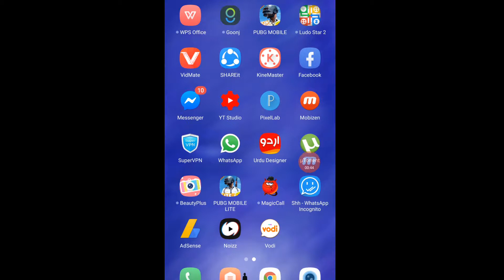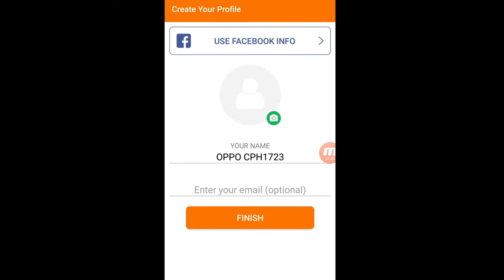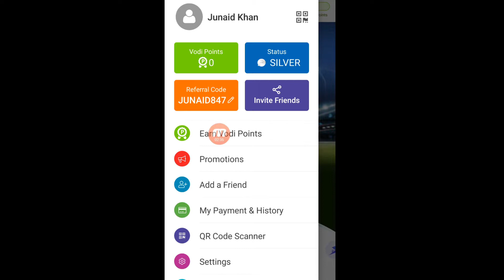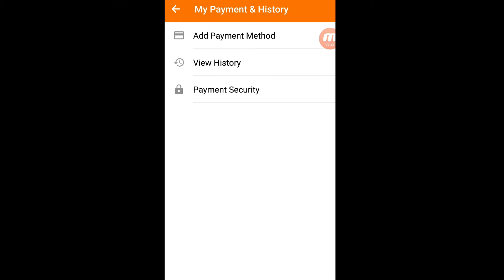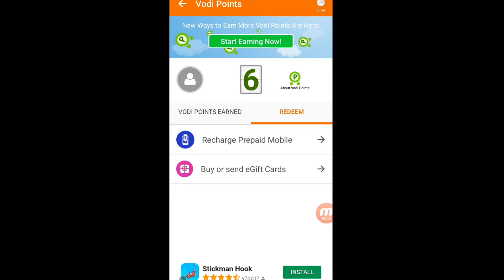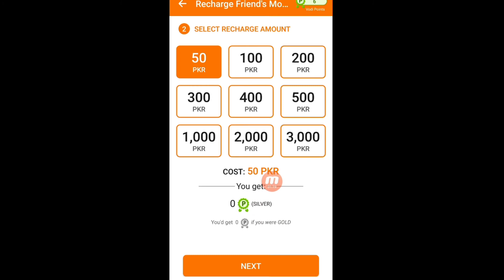Best Earning App. Ab mobile k zariye paise kamaye.